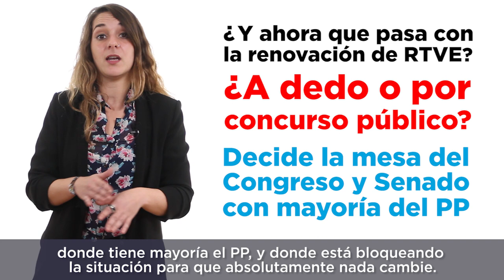¿Qué pasa con RTVE?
En este vídeo, nuestra diputada, Noelia Vera, nos explica la situación acerca de la renovación de la presidencia y el consejo de administración de RTVE.

Hace 4 meses se aprobó por consenso la reforma de la ley, por la cual se establecía que la renovación tuviera lugar a través de un concurso público, para garantizar la democracia y la independencia de la corporación.

Sin embargo, parece que PP y PSOE parecen más interesados en que la renovación finalmente sea a dedo.